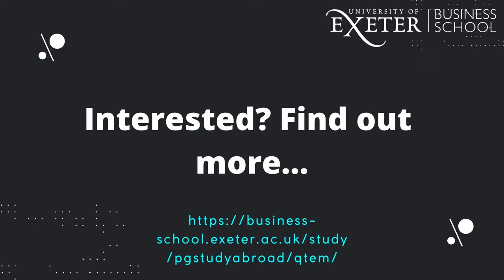QTEM - Exeter MSc FAFM